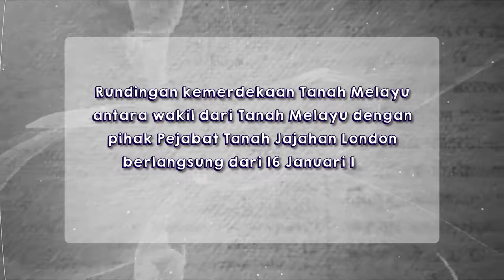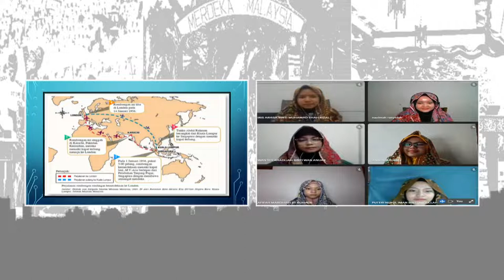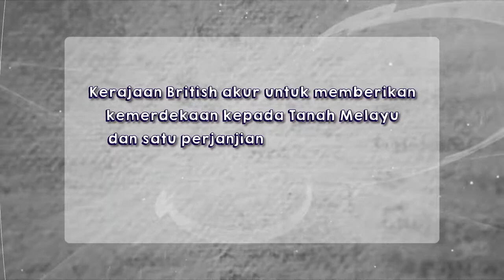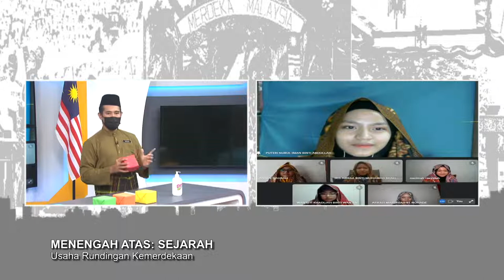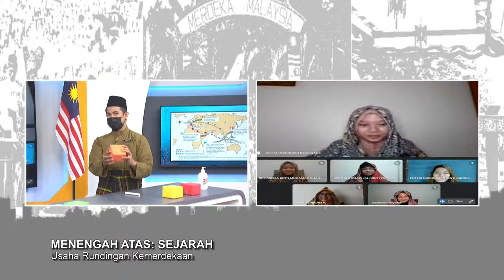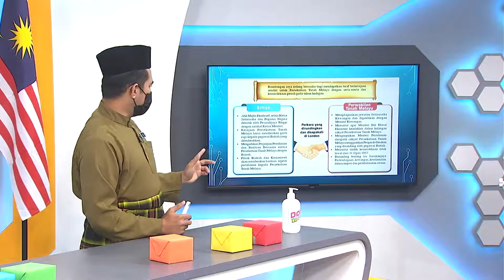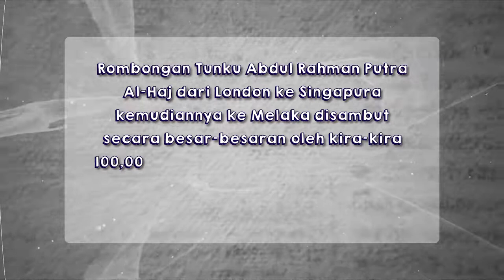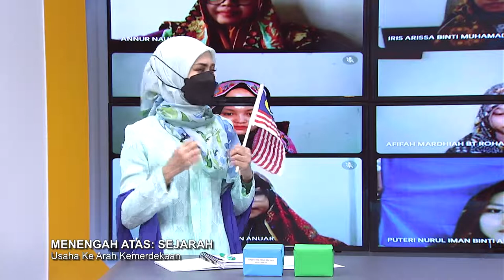DidikTV Teroka Ep 314 Sejarah Usaha Rundingan Kemerdekaan